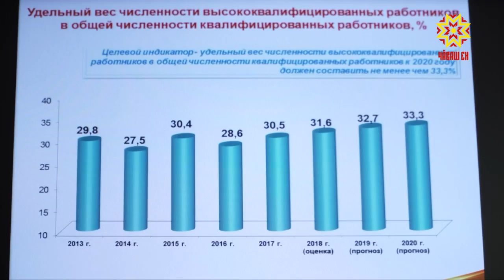Исполнение указов президента страны — под контролем правительства Чувашии